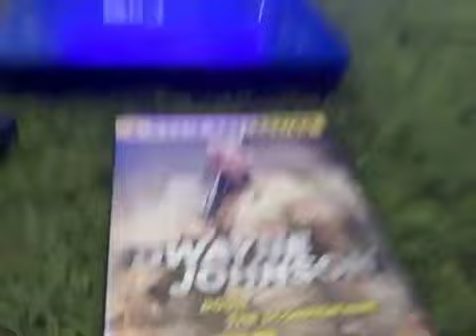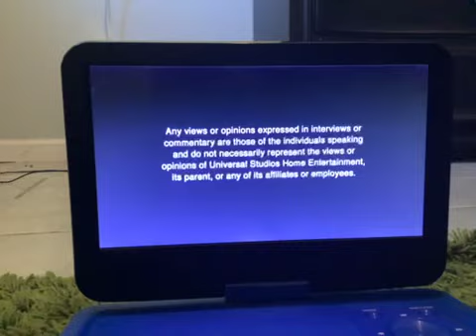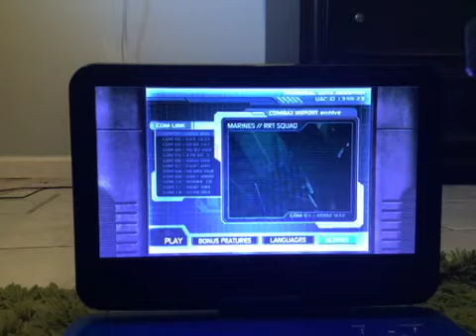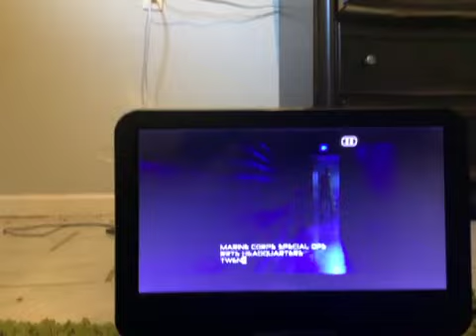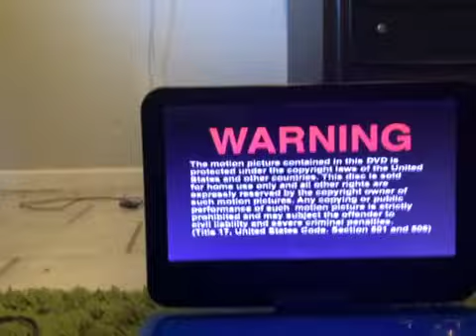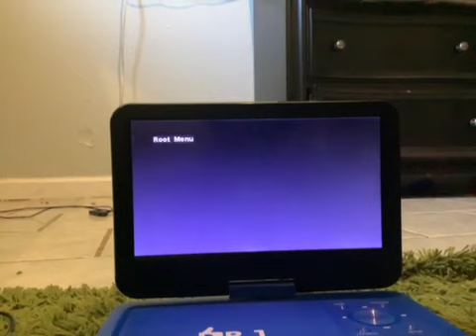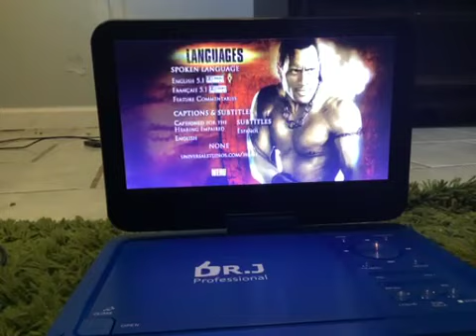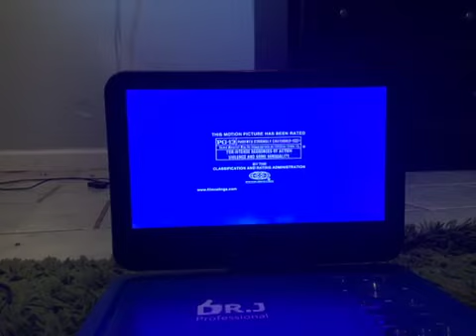OPENING to my Dwayne Johnson 3 movie collection (Part 1)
I got the wrong Dwayne Johnson Collection it was all action.
Doom (based Of the Game of the same name which was really Trash.)
1. any Views Sign
2. FBI warning
3. Dvd Menu
4. The modified Screen. (UNRATED)
5. Universal logo (seperate)

The scoprion king
1. Warning sign (reminds you of those MGM DVDs)
2. Dvd Menu
3. PG-13 MPAA Rating
4. Universal logo

Please don't block this universal and YouTube or claim this video.